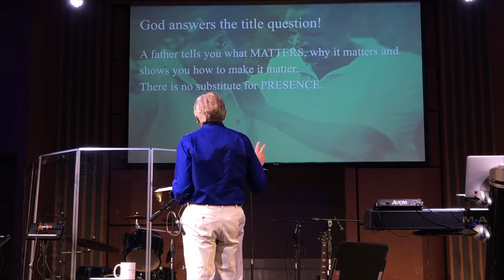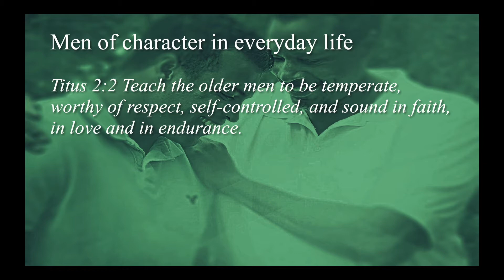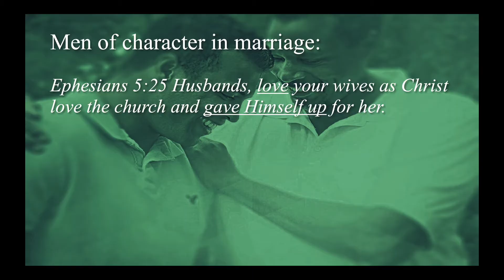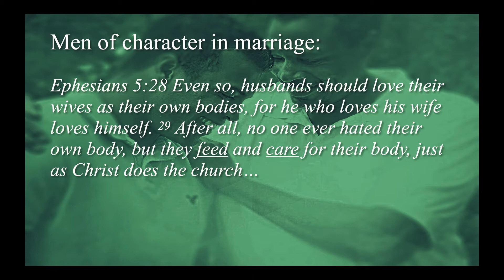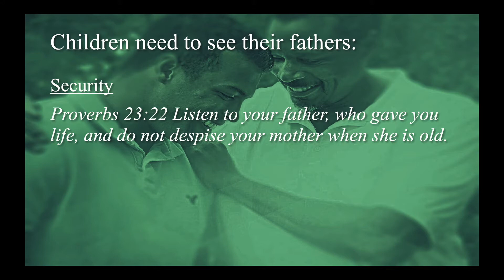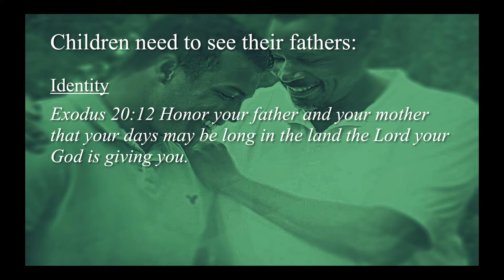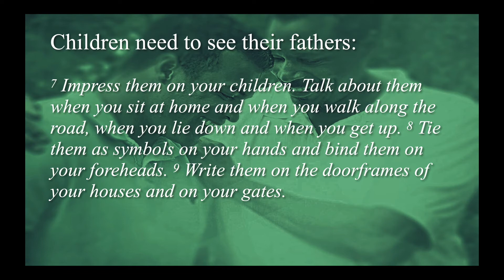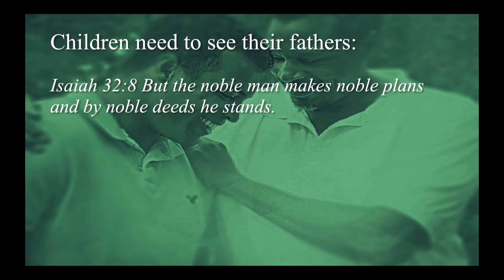Father's Day: Are Fathers Necessary?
Over the last 50 years, manhood has received a thrashing from the secular culture. In movies and TV shows men have been depicted as buffoons, goofballs, or harsh tyrants. This week we'll look at why this is a colossal mistake, one that is costly not only to children but to wives. What are men to bring to the table as men? As husbands? As fathers?